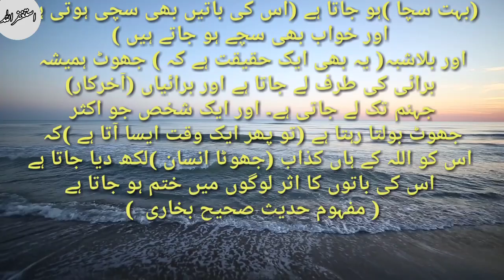سچ اور چھوٹ کی حقیقت•jhot our sach ki haqeqat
جھوٹ اور سچ کی حقیقت ۔جھوٹ اور سچ کیا ہے جھوٹ اور سے ہونے والی برائیاں ۔sach our jhot sy hony wali tabahiyan
sach our jhot ki haqeqat